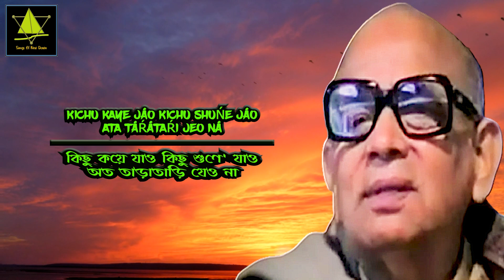Kichu Kaye Jao Kichu Shune Jao | #162 | Prabhat Samgiita | Compulsory Song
This song expresses the devotee's yearning for God to remain present and to continue nurturing their soul. It pleads for the Lord not to abandon them, urging God to let their love and devotion flourish. The imagery of the blossoming flower and the lotus in the mud symbolize the devotee’s soul, which, despite life’s difficulties, has bloomed in love for the Divine.

কিছু কয়ে যাও কিছু শুণে' যাও
किछु कये जाओ किछु शुने जाओ
Kichu Kaye Jao Kichu Shune Jao
പ്രഭാത സംഗീതം | প্রভাত সংগীত | प्रभात संगीत | Prabhat Sangeet
শ্রী প্রভাত রঞ্জন সরকার | श्री प्रभात रंजन सरकार | Shri Prabhat Ranjan Sarkar

KICHU KAYE JÁO KICHU SHUŃE JÁO
ATA TÁŔÁTAŔI JEO NÁ
MAHÁNABHONIILE TOMÁRI NIKHILE
ÁMÁRE MUCHIYÁ PHELO NÁ

MILÁIYÁ DÁO TOMÁTE ÁMÁRE
SHATA PATH BEYE SHATA DHÁRÁ DHARE
MANER KUSUM KORAKER MADHU
SHUKHÁIYÁ JETE DIO NÁ

BHÁLABÁSIYÁCHI TOMÁREI ÁMI
DUHKHE SUKHETE DIVASA JÁMINII
PAUṊKE KAMAL PHOT́ÁYE REKHECHI
DALGULI TÁR CHIṊŔO NÁ

अतो ताड़ाताड़ी जेओ ना
महानभोनीले तोमारी निखिले
आमारे मुछिया फेलो ना

मिलाईया दाओ तोमाते आमारे
सत पथ बेये सत धारा धरे
मनेर कुसुम-कोरकेर मधु
शुकाईया जेते दियो ना

भालोबाशियाछी तोमारी आमि
दुःखे सुखेते दिवस-जामिनी
पङ्के कमल फोटाये रेखेछी
दलगुली तार छिड़ो ना

অত তাড়াতাড়ি যেও না
মহানভোনীলে তোমারই নিখিলে
আমারে মুছিয়া ফেলো না

মিলাইয়া দাও তোমাতে আমারে
শত পথ বেয়ে শত ধারা ধরে'
মনের কুসুম-কোরকের মধু
শুকাইয়া যেতে দিও না

ভালবাসিয়াছি তোমারেই আমি
দুঃখে সুখেতে দিবস-যামিনী
পঙ্কে কমল ফোটায়ে' রেখেছি
দলগুলি তার ছিঁড়ো না
Say something before you go, listen before you leave,
Do not go so quickly,
In this vast sky, in Your infinite universe,
Do not erase me from Your creation.
Merge me with You,
Through countless paths and streams,
Do not let the sweetness of the blossoming flower of my heart
Dry up and wither away.
I have loved You, and only You,
Through both sorrow and joy, day and night.
Like a lotus blooming in the mud,
I have kept my petals intact—
Please, do not tear them apart.